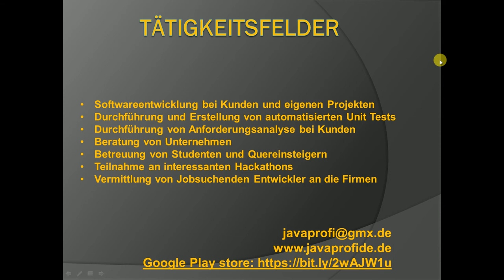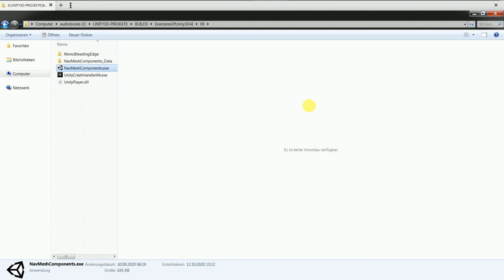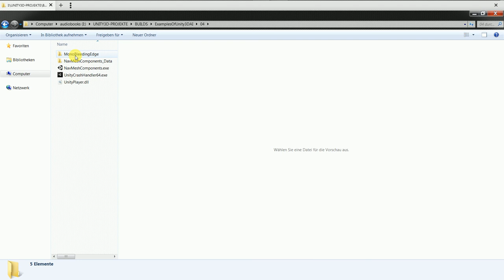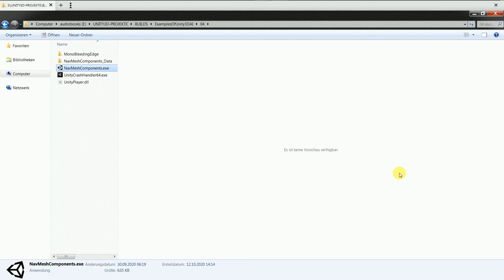Vlog 9 , learning Unity3D AI pathfinding examples , thanks to Brackeys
If you want to see very quality content pleased do donations, thanks!
BTC: bc1qzfjtuxc6e68kzfaexr995xtu5xjtyzmtuukvz6
ETH: 0x89895850C2346EBE3a0d693be8c7d9a52A58f15E
Stellar: GCK4O37GEXYR3K6GU5NARW3CD5PRYDYE2WHWITVRJOKYPNIJJC6JM7ZK